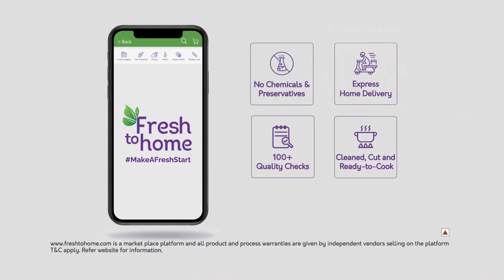Fresh To Home - Wide variety of seafood, (Malayalam)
Director : Nishant Gangadharan
Sound Engineer : Melvin